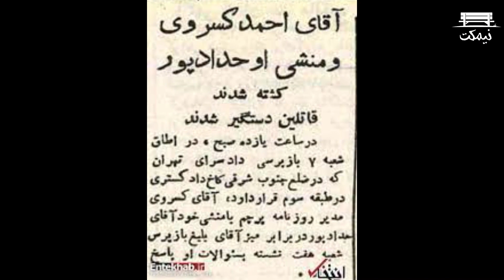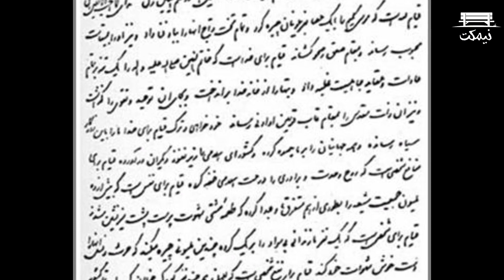احمد کسروی ترور و قتلش توسط گروه فداییان اسلام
سلام دوستان کانال نیمکت. در این ویدیو داستان ترور و قتل کسروی براتون تعریف کردم.  این ترور و قتل یکی از عجیب ترین ترورهای ایرانه چون اولا در کاخ دادگستری رخ داد دوما تمام افرادی که در این ترور دست داشتند آزاد شدند.
منابع ما در این ویدئو:
1- کتاب قتل کسروی  نوشته  ناصر پاکدامن
2- سایت پرتال امام خمینی
3- کتاب شیعه گری احمد کسروی
4- برخی روزنامه ها و نشریات اون زمان مثل ایران ما وعماد و .
داستان از جایی شروع می شود که احمد کسروی کتاب شیعه گری را چاپ میکند. این کتاب موجب خشم علما شده و چاپ آن متوقف می شود. کسروی بخش هایی به کتاب اضافه کرده و به اسم "بخوانید و داوری کنید" دوباره کتاب را چاپ می کند. طلبه ای جوان به نام سید مجتبی میرلوحی که معروف به نواب صفوی است داوطلب ترور او می شود. ترور اول ناموفق است اما سبب شهرت نواب صفوی و اعلام موجودیت گروه فداییان اسلام می شود. برادران امامی شامل حسین امامی و علی امامی عضو این گروه شده و بار دوم احمد کسروی را در کاخ دادگستری ترور می کنند که اینبار ترور موفق است. شرح ماجرا را در ویدئو ببینید.